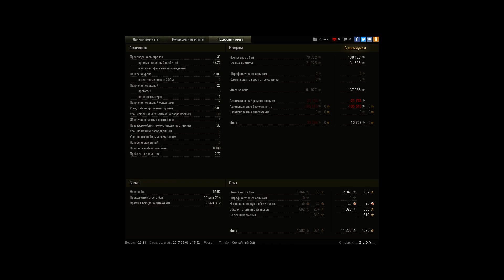ис-4, промзона, 7 фрагов, боекомплект пуст, побед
Игрок: ___Z_L_O_Y___ [BEZNA]
ис-4, промзона, 7 фрагов, боекомплект пуст, победа!

банальное везение наверно, ис-4 на такое не способен, по крайней мере в моих руках!!!